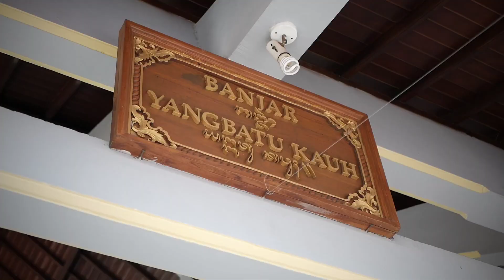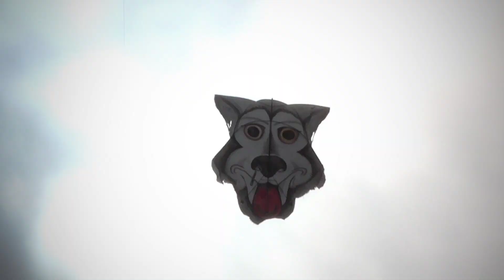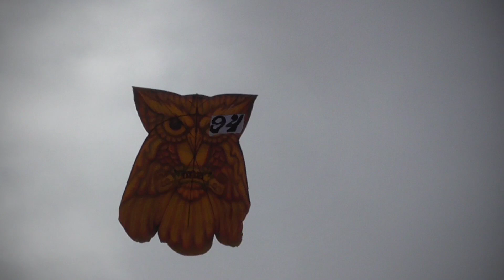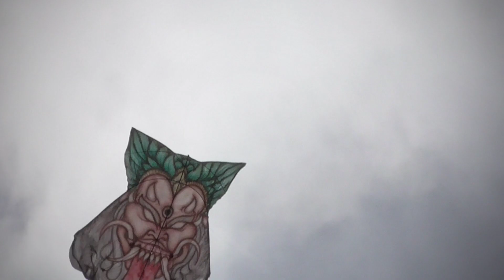LOMBA LAYANGAN CELEPUK ST. EKA DHARMA CANTI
Lomba Layangan Celepuk dalam rangka memperingati Hari Kemerdekaan RI
17 Agustus 2020 yg diselenggarakan oleh
ST. Eka Dharma Canti Br. Yangbatu Kauh Denpasar